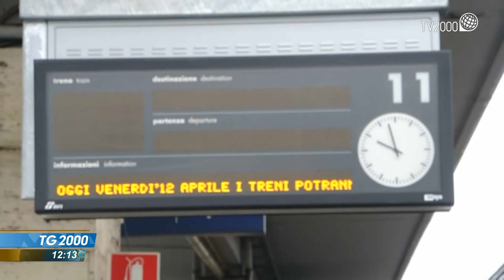Ragazzi difficili e pandemia. Cresce il disagio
Disagio giovanile. Sono sempre di più gli eventi di cronaca che raccontano i tragici effetti sociali che la pandemia sta avendo sugli adolescenti. Servizio di Luciano Piscaglia